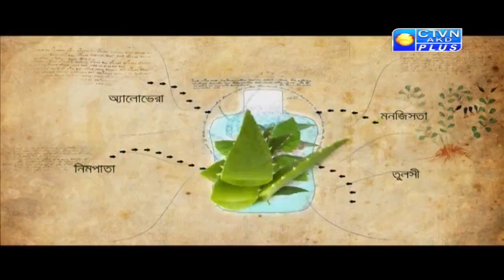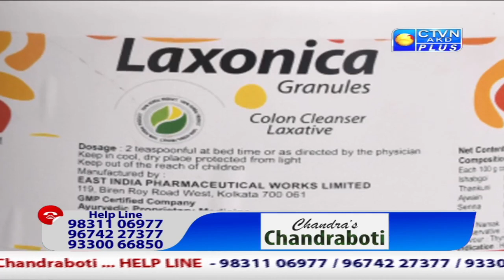CHANDRA & BROTHERS CTVN_22_04_2021 - 03:30 PM